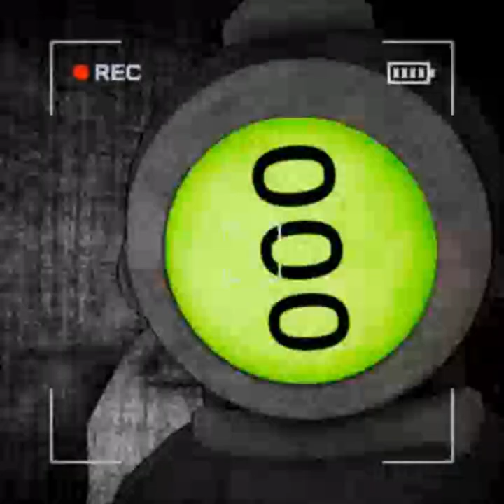more blogging with the boys